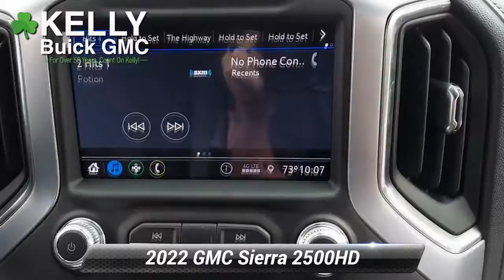New 2022 GMC Sierra 2500HD SLE, Emmaus, PA G25049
KellyCarBuickGMC.com

[RLVID:8344:3213b3e3c443622e:0b45c4a8d6a53eb2:1]